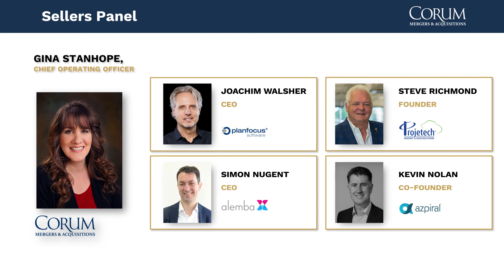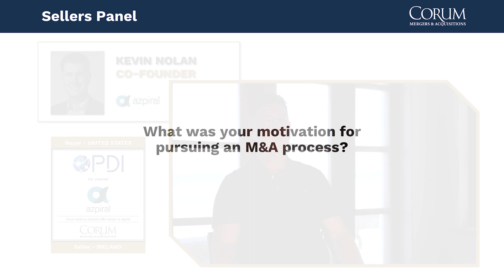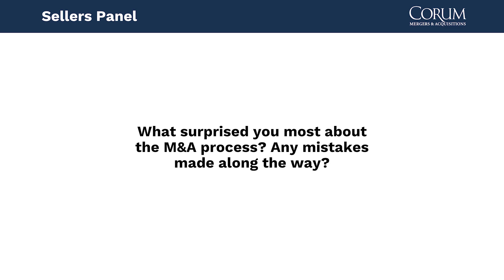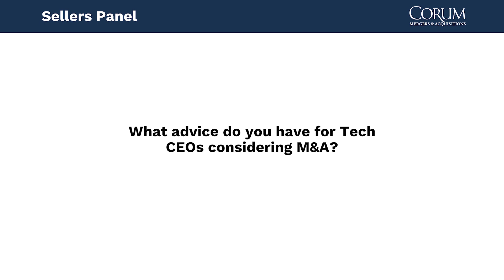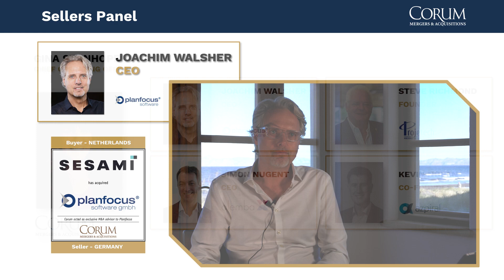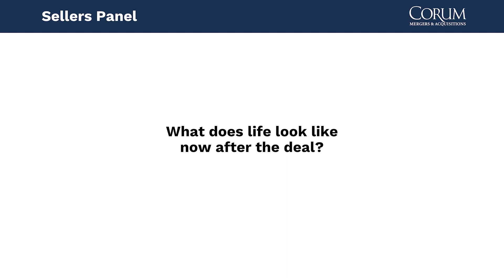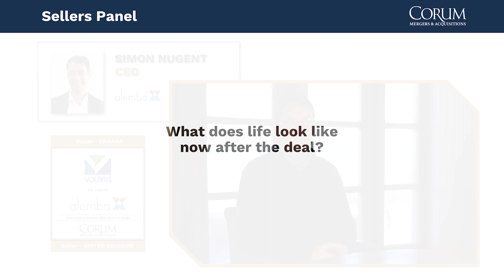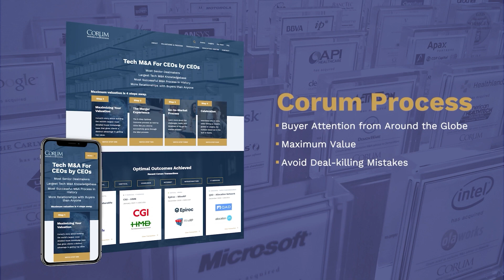Sellers Panel March 2023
Whether you’ve had an exit plan in mind from the start or you’re fielding unsolicited offers from potential acquirers, the more information you have about the M&A process the better. This month, hear from an international panel of CEOs and founders who sold their Tech companies in 2022. What motivated them to sell? What surprised them most about the M&A process? What advice do they have for other CEOs considering M&A? Don’t miss this invaluable opportunity to hear from fellow founders, owners and CEOs who sold in 2022.

Guests Include:

• Kevin Nolan, Azpiral
• Simon Nugent, Alemba
• Joachim Walser, Planfocus
• Steve Richmond, Projetech